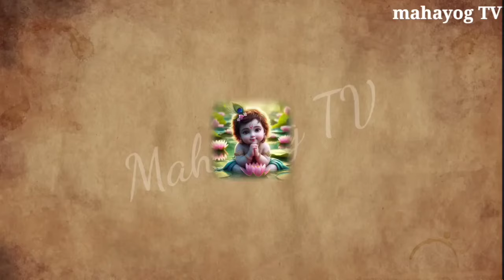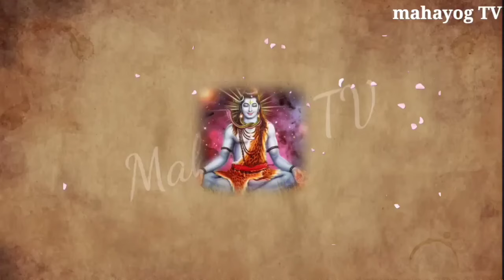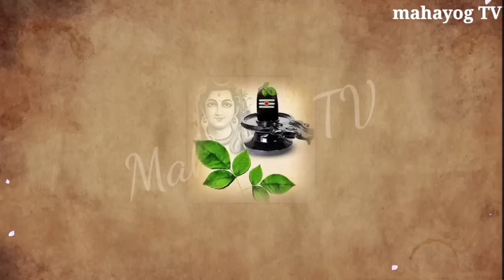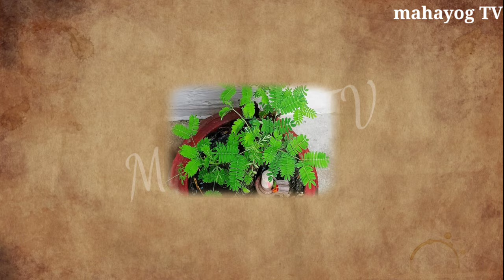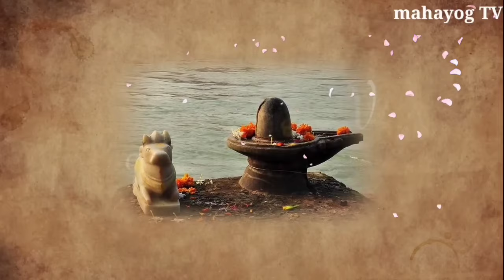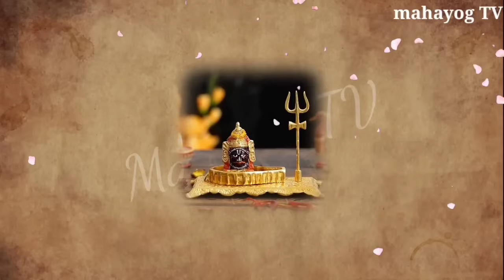चाहे मर जाना शिवरात्रि 😱 के दिन चढ़ा देना यह 1 चीज होती है हर 😱 मनोकामना पूरी, पैसा खींचता है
माघ पूर्णिमा 2024 😱 चाहे जान चली जाए पर यह उपाय जरूर कर लेना दीपक का 😱 चमत्कारी है यह उपाय पैसा

माघ पूर्णिमा व्रत 2024 😱 चाहे जान चली जाए पर यह उपाय जरूर कर लेना दीपक का 😱 चमत्कारी है यह उपाय पैसा

9 फरवरी 2024 मौनी अमावस्या पर 1 उपाय, तांत्रिक 😱 एवं चमत्कारिक उपाय Mony amavasya 2024

8 फरवरी शिव चतुर्थी व्रत पर जरूर करें 😱 ये 3 काम आती है हर व्यक्ति की मनोकामना पूरी 😱 चाहे मर जाना,

8 फरवरी शिव चतुर्थी व्रत पर जरूर करें 😱 ये 3 काम आती है हर व्यक्ति की मनोकामना पूरी 😱 चाहे मर जाना

मकर संक्रांति के दिन 😱 चाहे मर जाना 😱 गाय माता को खिला देना यह चीज़, होती है मनोकामना पूरी

01 जनवरी 2024 चाहे मर जाना😱 नए साल के दिन गाय माता को खिला देना यह चीज़, होगी हर मनोकामना 01 January

1 January 😱 चाहे मर जाना पर 1 January 2024 यह चीजें घर में जरूर लाना, पैसा खींचता है, 1 January

1 जनवरी चाहे मर जाना 😱 पर 1 जनवरी 2024 यह चीजें घर में जरूर लाना 😱 पैसा खींचता है, 1 जनवरी

धन्यवाद दोस्तों 🙏